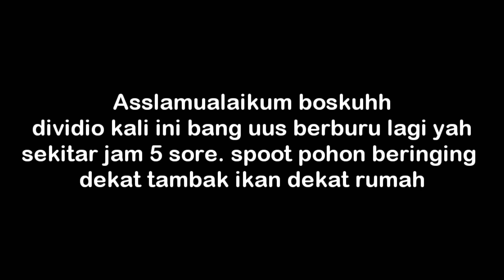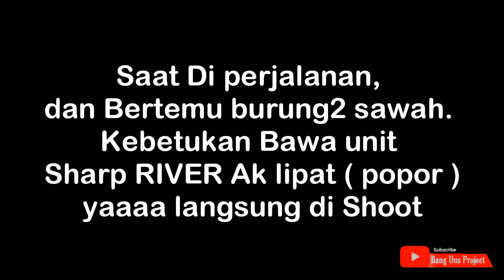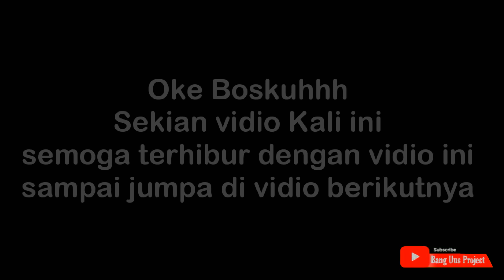BERBURU PUNAI || pigeon huntin Crazy Long Range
assalamualaikum boskuhhh.

kt ketemu lagi yah... semoga bos2kuh sehat semua dan sy doakan setelah nonton vidio ini, ada orng ketuk pintu rumah boskuh dan bawa uang 1M untuk boskuh... aamiin😊

okeh... dividio kali ini bang uus berburu lagi yah... kita berburu di sore hari sekitar jam 5 sore. pohon beringing dekat tambak ikan punya om.
kami berburu sore karena hujan deras yahhh dri pagi sampai sore... ini sj masih mendung. tapi alhamdulillah masih point... tonton sampai habis yahh... okehhh lanjut.

kami pake unit biasa yah..
Jawara tgr v5
mimis USA
tele BSA
predam bushnell